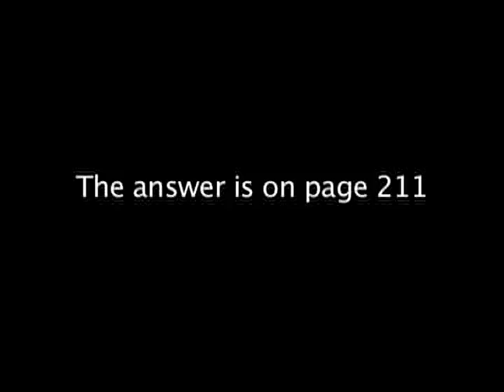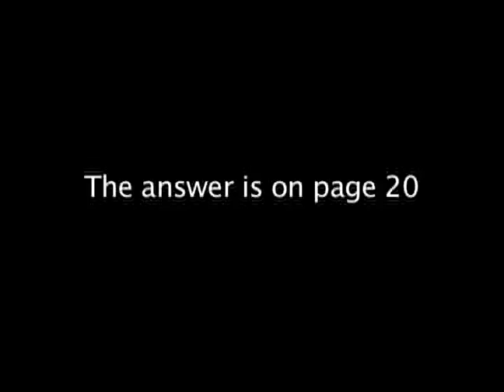Father Knows Less by Wendell Jamieson